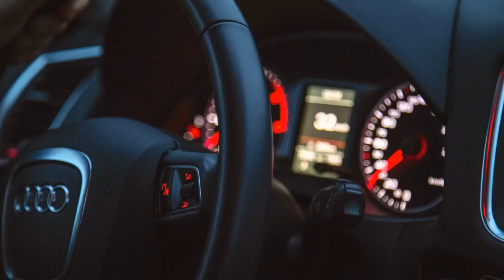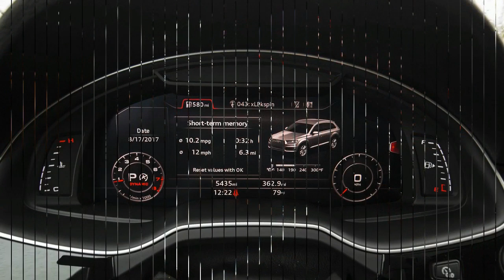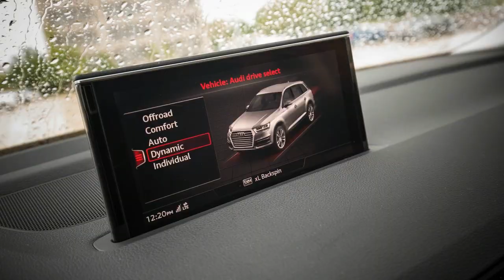2017 Audi Q7 Tdi Review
Return about ten years, and Audi's audacity was on full display. Powered by a snarling, turbo-diesel 6.0-liter V-12 with 500 horsepower and 738 lb-ft of torque, the Q7 V12 TDI was a literal heavyweight at greater than 5700 lbs and has been offered only to its European clients for the equivalent of about $185,000, which makes it the priciest Audi of its day.

Since that time, Audi's grandiosity has receded somewhat from this high-water mark. The R8 might be super-er than ever, but 12-cylinder full-size luxury sedans such as the A8 W12 are an endangered species. The Q7 V12 TDI's successor, the SQ7 TDI, has dropped four cylinders and a chunk of torque, and it is half the cost. And here we're in a variant of the Q7 that the marketplace hadn't considered or desired back in 2008, powered by an engine with one third of the powerful diesel's displacement and cylinder count: the Q7 2.0T Quattro.